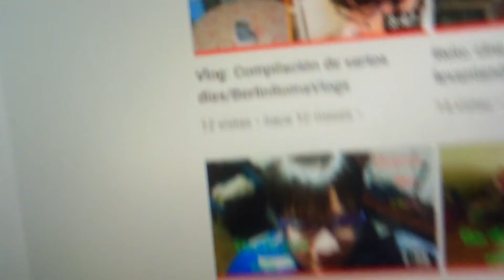Llovió fuertísimo/ 🎄Vlogmas día 15, 2021/ BerlinRomaVlogs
Música (00:03-00:10):